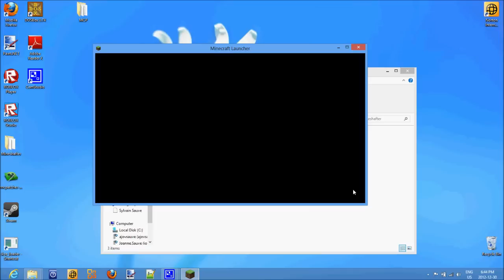Minecraft Recording Test on My New Laptop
I got a new laptop for my Christmas and I thought I would give my laptop a try in recording Minecraft.

The result? Much smoother if everything is loaded than my old laptop.

My laptop runs Windows 8 though. Planning to downgrade to Windows 7.